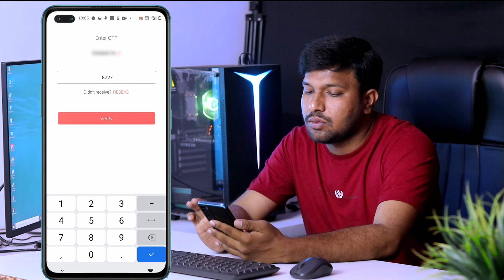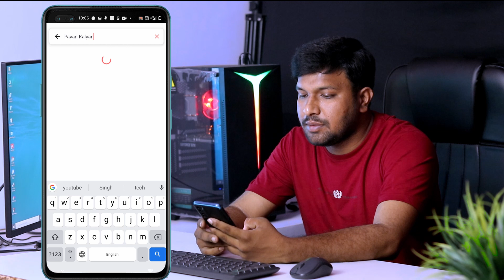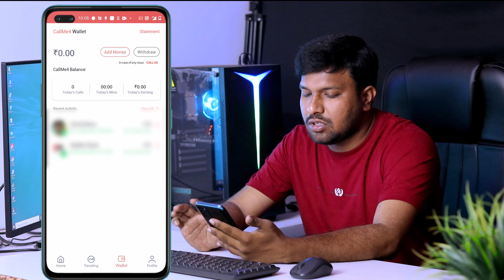How To Talk With YouTubers Through Call me 4 In Telugu | How To Use Callme4 App In Te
How To Talk With YouTubers Through Call me 4 In Telugu | How To Use Callme4 App In Telugu

Callme4 : Kalyannani@cm4

Best Budet Gear setup for Yotube :
32 Inch acer Monitor
Canon 80d Camera
50 mm prime lense
wide 10-18 mm lens
1st Main mic zoom H1n
Mic Stand
2nd Boya M1 mic
18-inch ring Light
2. (grey)
3. (white)